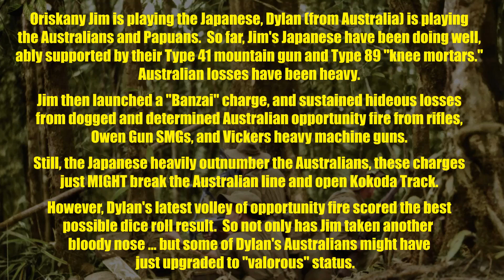Kokoda Track 80th Anniversary - Valor and Victory - Dylan vs. Oriskany Jim (Part 2)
Australians meet Japanese in this desperate 1942 battle in the jungle-smothered mountains of New Guinea in the South Pacific.  The Japanese wanted Port Moresby on the far side of New Guinea, which would have given them deadly air and sea access to much of Australia.  Denied a seaborne invasion route by the Americans in the Battle of the Coral Sea, the Japanese were forced to do things the hard way and push overland to Port Moresby via the Kokoda Track.  Here they met determined Australian and Papuan resistance in a legendary battle against impossible odds and withering mountain jungle conditions.

Oriskany Jim and Dylan sit down for an all-out, no holds barred game of Barry Doyle’s Valor & Victory, in a scenario recreating part of one of the initial defensive battles along the vital jungle route.